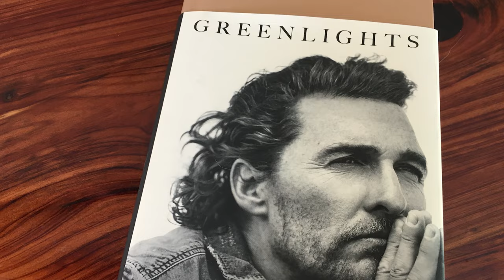25 Mixed Hispanic Hollywood Couples, and their surprising look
Welcome! In this video, you’ll see the 25 Mixed Hispanic Hollywood Couples.You’ll see how they have changed. So fasten your seatbelt and enjoy the video!

25 Mixed Hispanic Hollywood Couples :

1 Mark Consuelos & Kelly Ripa [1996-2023/27 years]
2 Ines de Ramon & Brad Pitt [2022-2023/1 years]
3 Roselyn Sánchez & Eric Winter [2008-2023/15 years]
4 Luisana Lopilato & Michael Bublé [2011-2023/12 years]
5 Salma Hayek & François-Henri Pinault [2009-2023/14 years]
6 Anel Lopez & Christopher Gorham [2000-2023/23 years]
7 Ariadna Gil & Viggo Mortensen [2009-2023/14 years]
8 America Ferrera & Ryan Piers Williams [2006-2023/17 years]
9 Patricio Castilla and Geraldine Chaplin [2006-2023/18 years]
10 Luciana Bozán & Matt Damon [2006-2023/18 years]
11 Ilia Calderón & Eugene Jang [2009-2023/14 years]
12 Ana de Armas & Paul Boukadakis [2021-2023/2 years]
13 Jessica Alba & Cash Warren [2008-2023/15 years]
14 Enrique Iglesias & Anna Kournikova [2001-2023/22 years]
15 Hilaria Thomas & Alec Baldwin [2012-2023/11 years]
16 Caridad Rivera & Matthew Modine [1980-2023/43 years]
17 Hector Elizondo & Carolee Campbell [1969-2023/54 years]
18 Zoe Saldana & Marco Perego [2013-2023/10 years]
19 Camila Alves & Matthew McConaughey [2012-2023/11 years]
20 Odette Juliette Yustman & Dave Annable [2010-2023/13 years]
21 Joanna García & Nick Swisher [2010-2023/13 years]
22 Paloma Jimenez & Vin Diesel [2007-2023/16 years]
23 Agustina Picasso and Matt Groenig [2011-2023/12 years]
24 Patricia Azarcoya Schneider & Rob Schneider [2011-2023/12 years]
25 Kamar de los Reyes & Sherri Saum [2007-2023/16 years]